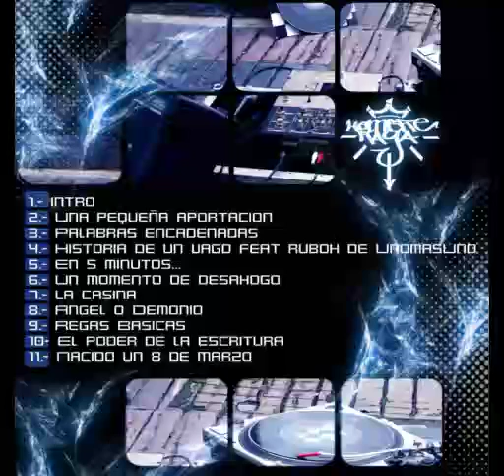H.R - Palabras encadenadas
H.R (Hombre Raya) (L.O.R)  Tercer trabajo titulado Nacido un 8 de Marzo (2010) Producciones de Dark la eMe, Jhonako y Ruboh